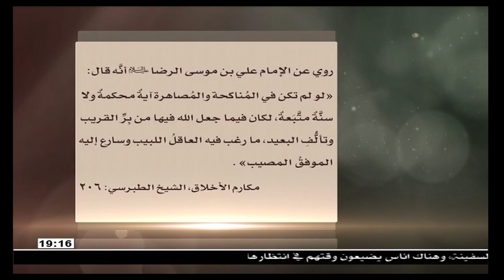الشيخ محمد البرهاني / شجره الخلد – الحث على الزواج